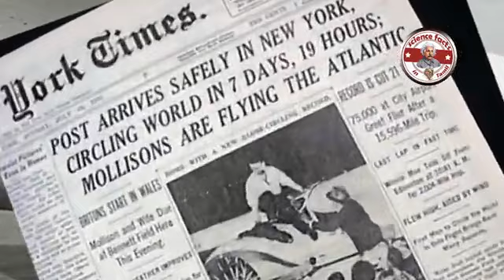Space Suit/ விண்வெளி ஆடை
விண்வெளி ஆடைகளை எப்போது, எவ்வாறு வடிவமைத்தனர் என்பது பற்றிய வரலாற்று ஆவணப்படம். Space Suit/ விண்வெளி ஆடை